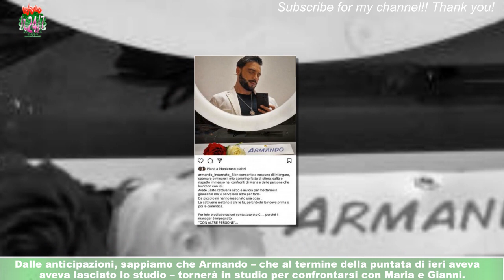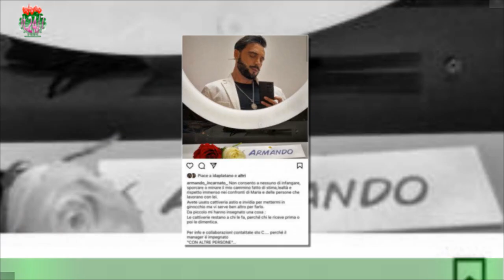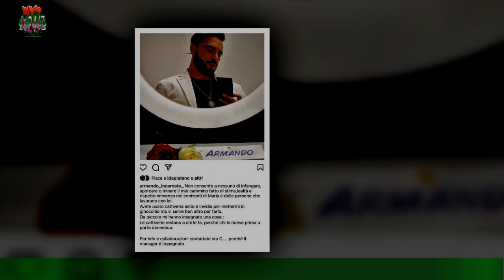Armando Incarnato sotto accusa a Uomini e Donne, si difende: “Non consento a nessuno di…”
La puntata di Uomini e Donne andata in onda ieri pomeriggio è stata particolarmente movimentata: Armando Incarnato,infatti, è stato accusato da Aurora Tropea di non essere umile e di non essere interessato a trovare una compagna,ma solo ad entrare a far parte del mondo dello spettacolo, dato che la scorsa estate avrebbe tentato di partecipare ai provini per L’Isola dei Famosi e del Grande Fratello Vip: